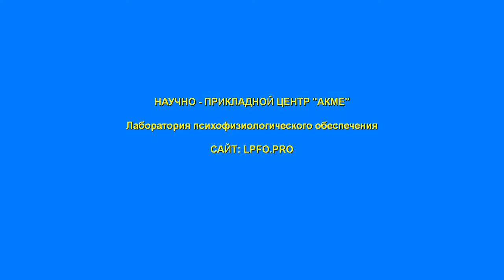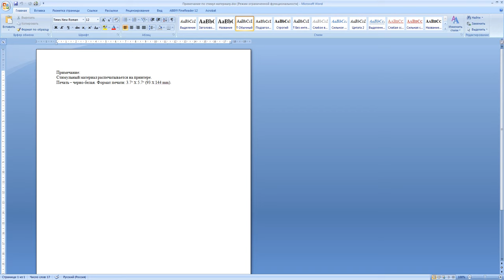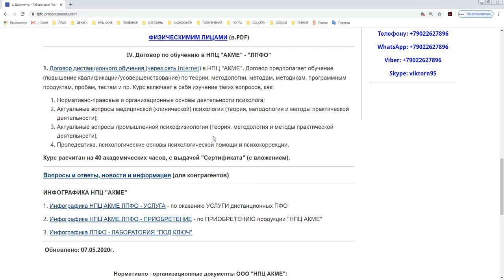Обучение в НПЦ АКМЕ